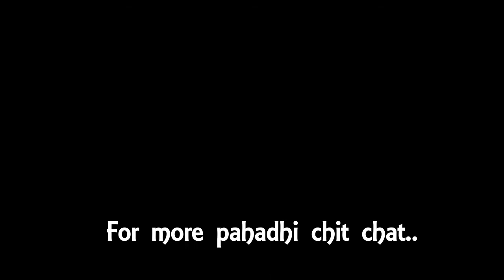Mooli ki thichodi (Garhwali dish made with radish)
Mooli (radish) ki thichodi and a conversation with PBT ji!